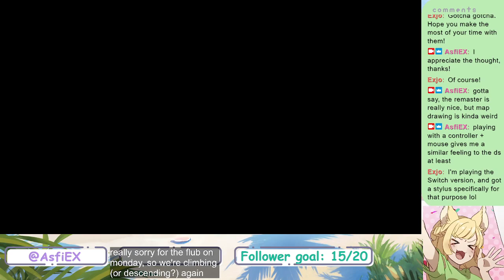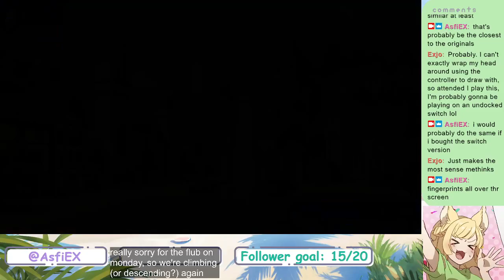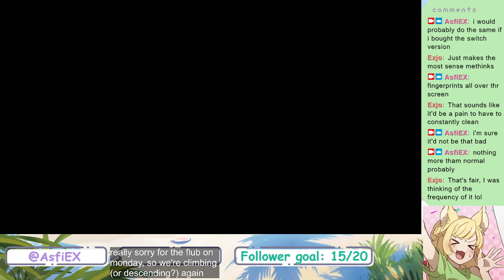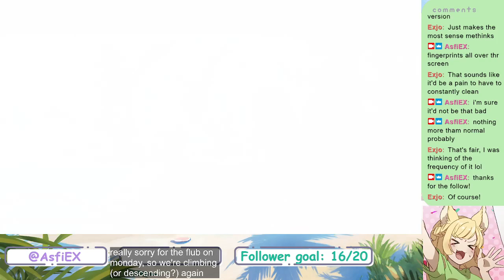[#2] tallyho, yggdrasil! onwards for the wolves | Etrian Odyssey HD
technically, this is part 3 but due to my mistake on monday, that footage is lost. so i'm just going to pretend this is 2 for the sake of counting. thanks for being understanding.

Some assets acquired from:
Okumono

Timestamps:
0:00 Start
2:07 Gaming
1:51:48 Stream End